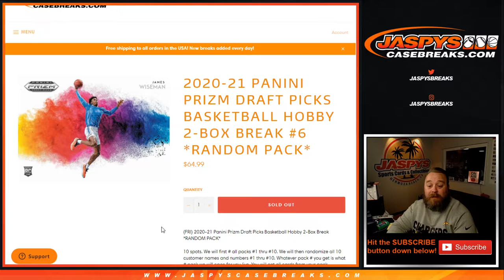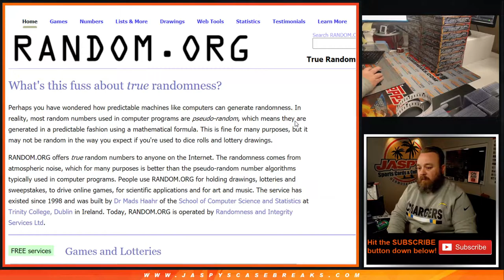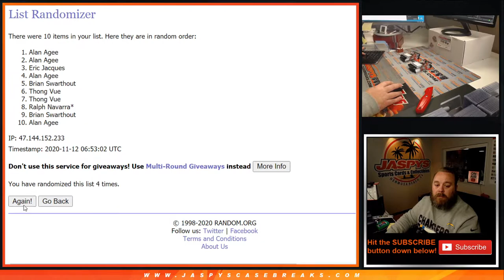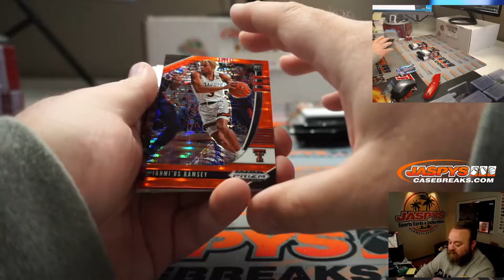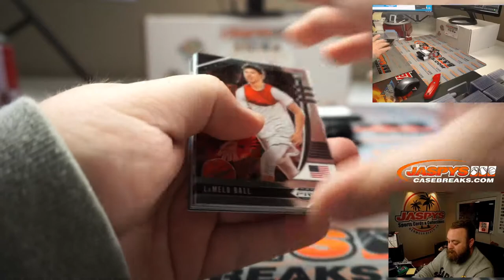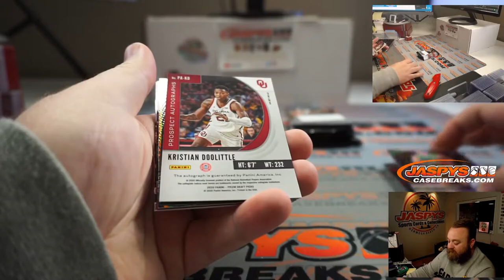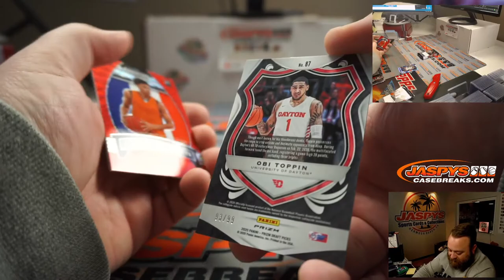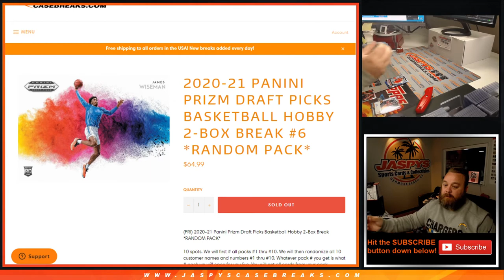W 11/11 - 2020-21 PANINI PRIZM DRAFT PICKS BASKETBALL HOBBY 2-BOX BREAK #6 *RANDOM PACK*